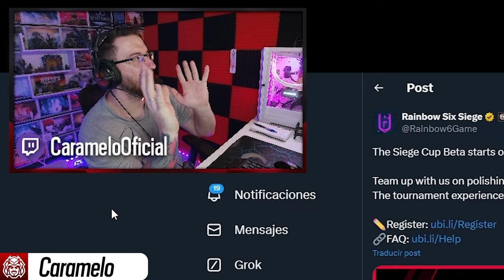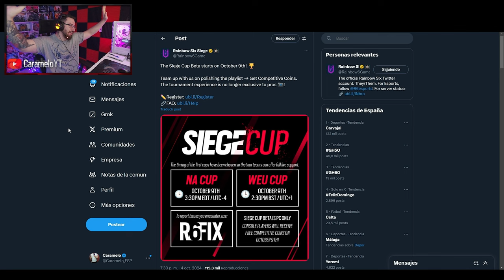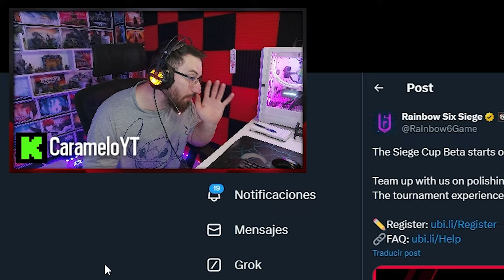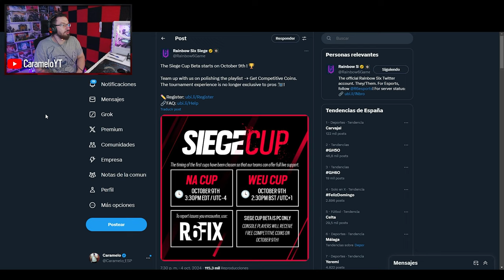Ya SABEMOS la FECHA y HORA de la SIEGE CUP y SERÁ UN DESASTRE | Rainbow Six Siege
✅ Ya SABEMOS la FECHA y HORA de la SIEGE CUP y SERÁ UN DESASTRE en este Gameplay de Rainbow Six Siege español en la temporada Twin Shells.